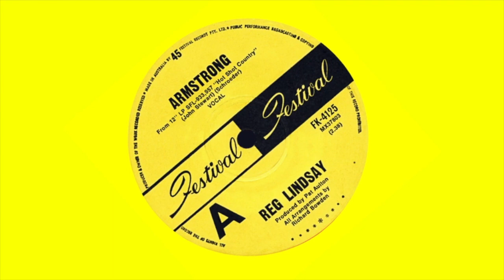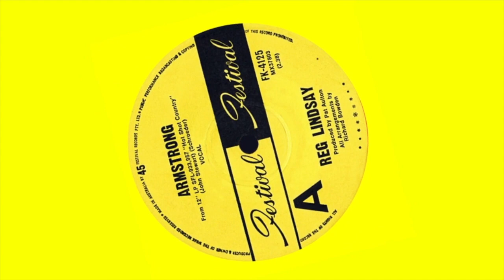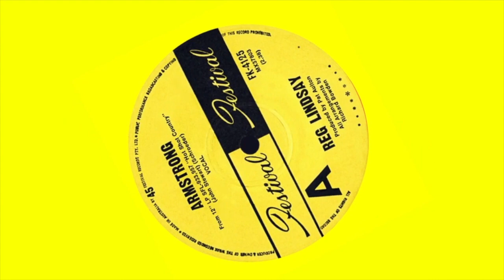Armstrong – Reg Lindsay - 1971 (Stereo)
Extracted Audio Remix (Correct Tempo Version).

Chiefly remembered in Australia as a country singer/songwriter, Reg Lindsay (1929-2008) scored a major pop chart hit in 1971 with his cover version of a song recorded some two years beforehand by U.S. based musician, John Stewart.

On the 8th May 1971 this number peaked at #6 on the Go-Set pop newspaper’s national top 60, easily becoming Reg’s highest selling mainstream single in Australia (a later review of all record retail sales for that year confirmed that its correct national chart position was at #8).

The song was first cut in Sydney for Reg’s 1970 album, ‘Hot Shot Country’ and later included (with minor overdubs on the accompaniment) on his rush released 1971 LP, unsurprisingly titled, ‘Armstrong’.  Although both vinyl platters were marketed by ‘Festival Records’ as stereo recordings, no indication was provided on either the album sleeves or labels to advise buyers that the ‘Armstrong’ tracks were merely mono mixes.

Highest local chart position: #2 (Brisbane)